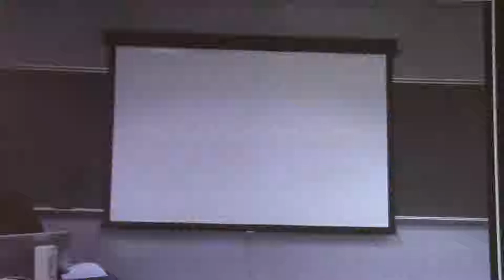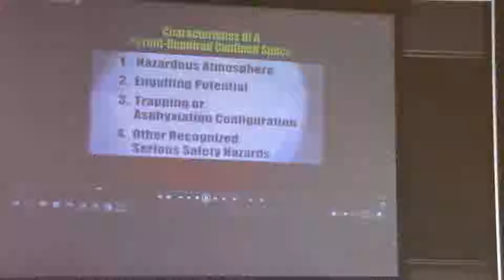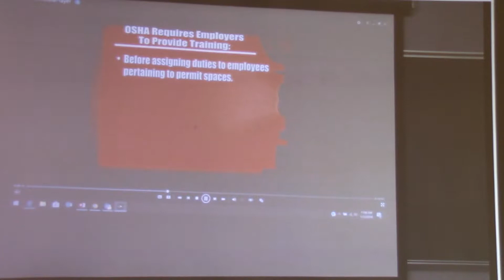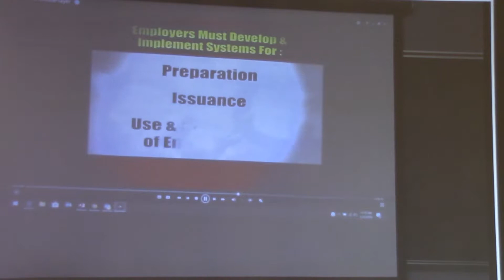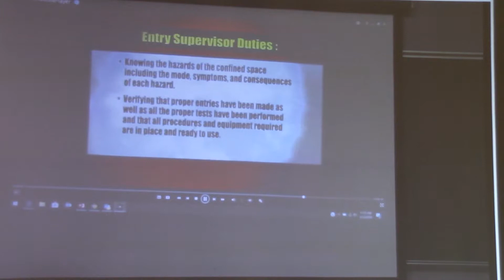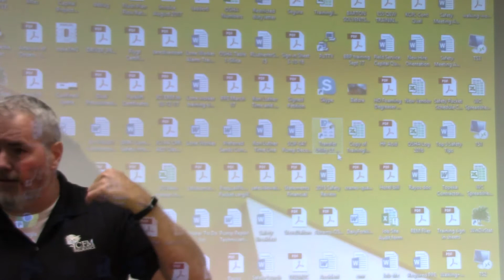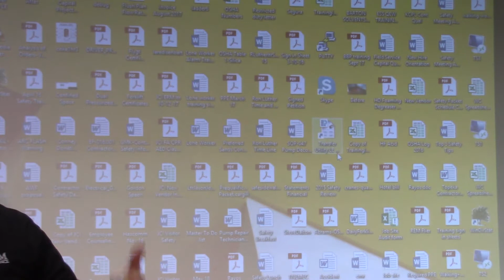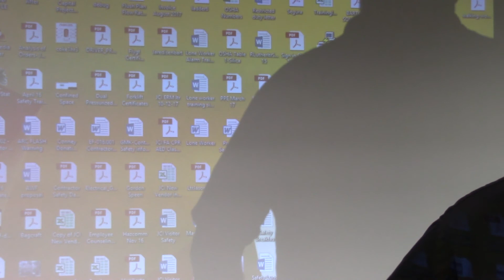Awareness training-Confined Space-Sales